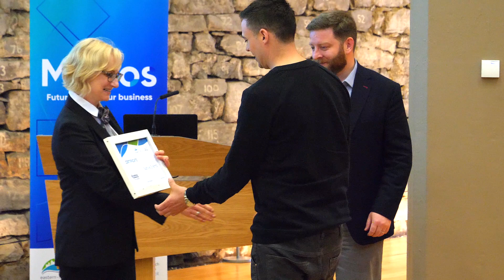Native Events - sustainable events solutions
Native Events is a creative sustainable production company. With more than fifteen years experience in event production and a background in environmental management, Native Events is uniquely positioned in Ireland to help event organisers make the transition towards real sustainability.

Native Events graduated from the Dublin City Council Circular Economy Training - MODOS.